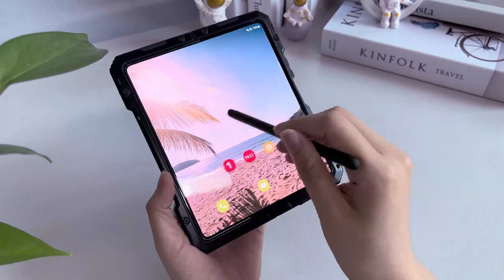LUNATIK Galaxy Z Fold 4 case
Ultimate new heavy duty shockproof case for Samsung Galaxy Z Fold 4 by LUNATIK.